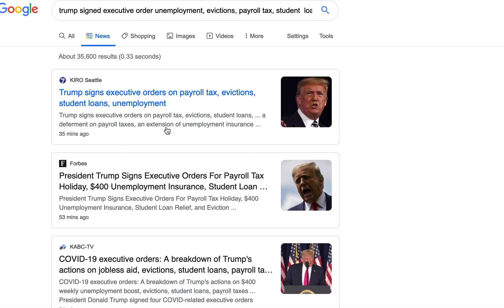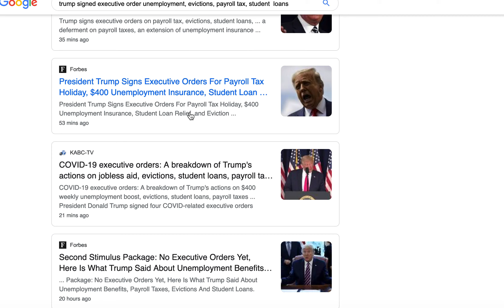Trump means Business! He just signed an executive order today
Hi everyone-taking a quick break to update you on the fact that Trump made good on his demand discussed on August, 06, 2020 That Congress get their act together or else. He has signed an executive order that defers payroll taxes, student loans, evictions and extends unemployment benefits.
A) Trump may be taking $44 billion from DHS' Disaster Relief Fund for this?
B) States must pay 25% of costs
C) Relief extended until December 6, 2020
What are your thoughts? Will this relief be enough? What about UBI?